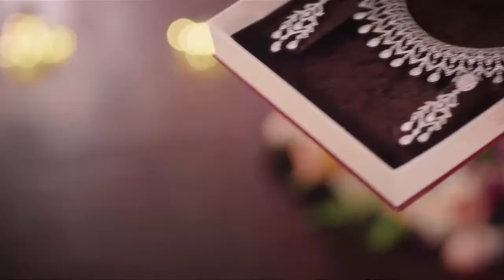ഒരു കുടുംബത്തിലെ 3 പേർ മരിച്ച നിലയിൽ,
ഒരു കുടുംബത്തിലെ മൂന്ന് പേർ മരിച്ച നിലയിൽ, ഭർത്താവ് ഭാര്യയേയും മകനെയും കൊന്ന് ആത്മഹത്യ ചെയ്തു എന്ന് പ്രാഥമിക നിഗമനം